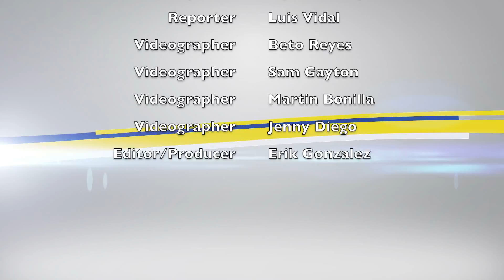WLTV December 16, 2016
This video is about WLTV December 16, 2016